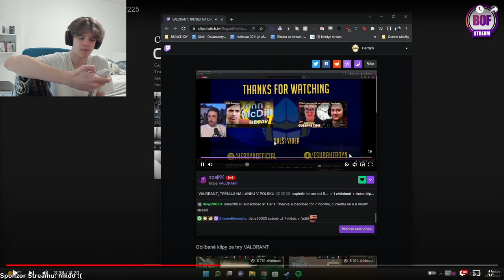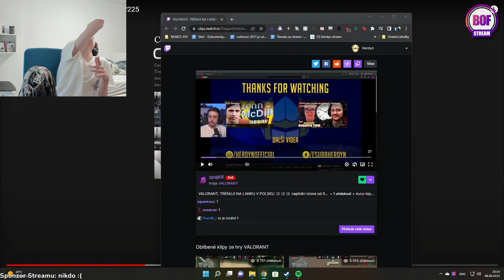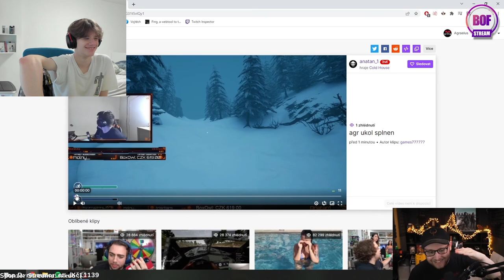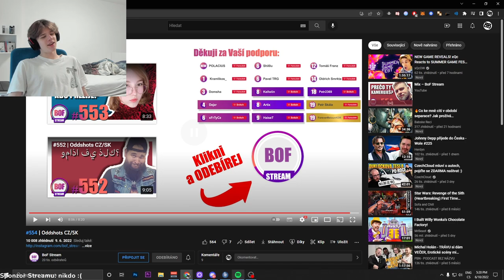BOOSTBEND REAGUJE NA ODDSHOTS Z TWITCHE ?!